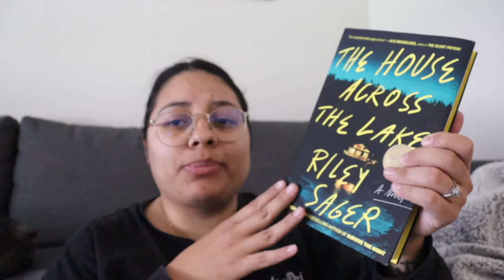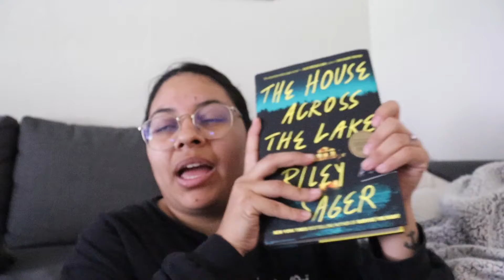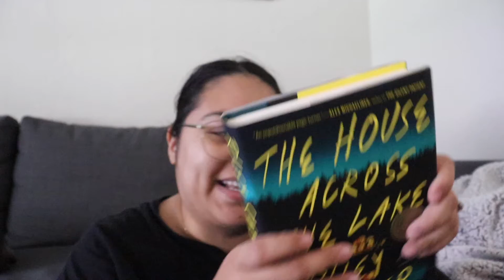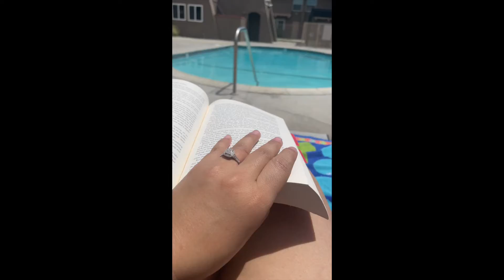SELF CARE DAY: Pool time, movie date, skincare, reset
Here is a lovely self care day. I had so much fun filming this video.

Jossydiazz
Looma Studios Instagram:
looma_studios

Equipment used:

- CAMARA: Canon EOS Rebel SL3

- LENSE: EFS 18-55 mm

-Tripot: VanGuard

My name is Joselyn. I love to make videos of different things in life that interest me like tutorials, lifestyle, and more. A Cali girl just doing what she loves to do.